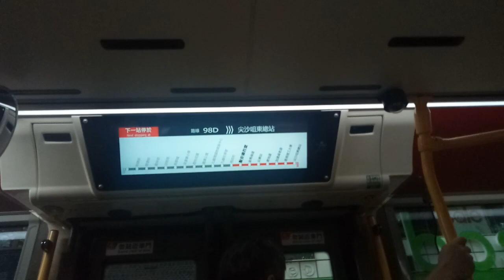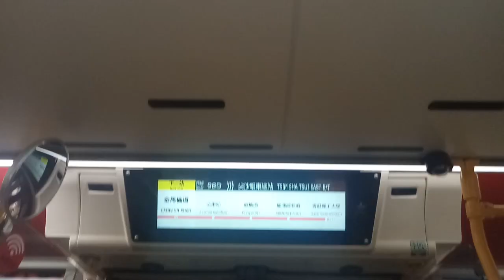KMB K ATENU1467 VM5127@98D落車門開關過程及金馬倫道報站